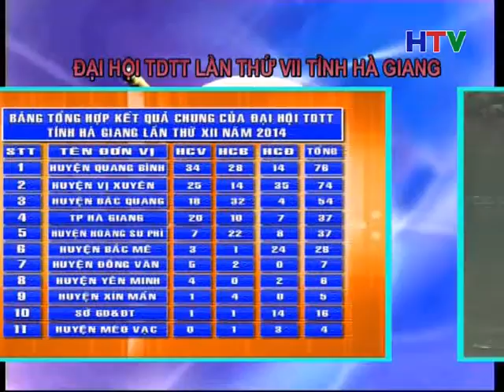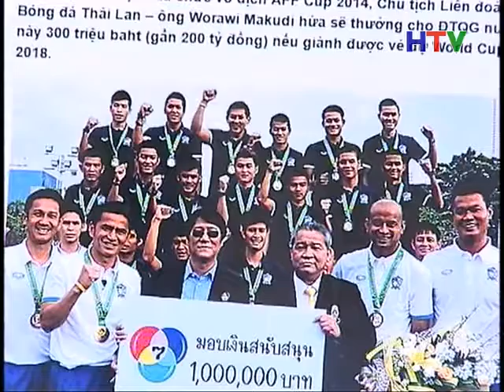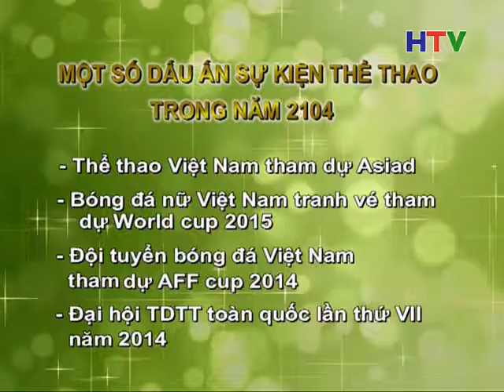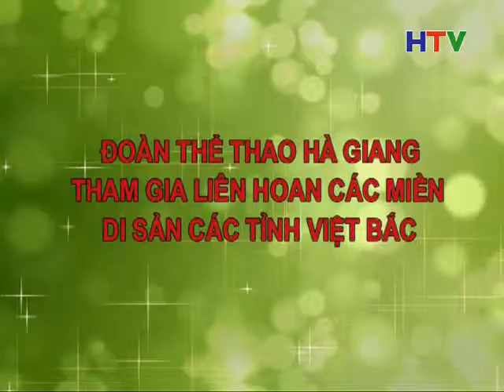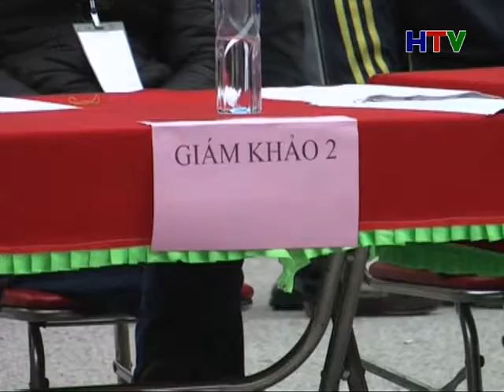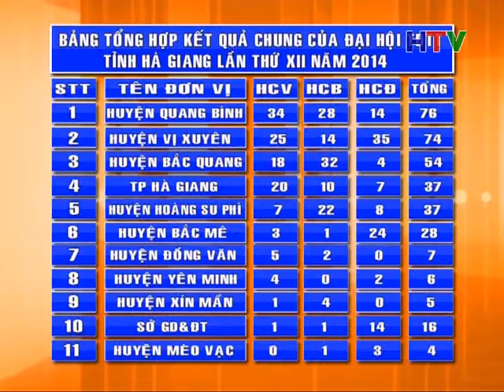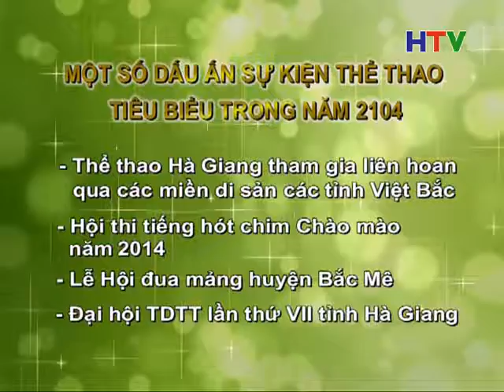Tap chi the thao 30 12